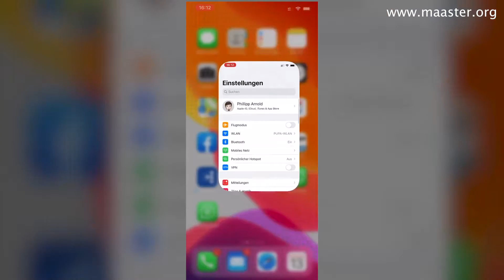Anleitung - WLAN Hotspot am iPhone & iPad aktivieren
Schon seit iOS 4.3 aus dem Jahre 2011 beherrschen die iPhones und iPads von Apple die Funktion des "WLAN Hotspots" (auch Tethering genannt).
Hierbei könnt ihr die Internetverbindung (mobile Daten!) des Apple Gerätes bequem mit anderen WLAN-fähigen Geräten teilen und so z.B. mit einem Laptop und eurem iPhone als Router unterwegs ins Internet.

Wie aktiviert man den mobilen Hotspot?

1. Öffnet am iPhone oder iPad die "Einstellungen"
2. Dort dann relativ weit oben in der Liste auf den Eintrag "Persönlicher Hotspot" tippen
3. Per Schieberegler kann der Hotspot nun aktiviert oder deaktiviert werden
4. Das entsprechende WLAN-Passwort seht ihr direkt darunter, oder ihr ändert es auf ein eigenes Kennwort ab.
5. Das WLAN Netzwerk ist ab sofort dann unter dem Namen des Geräts (also wie Ihr euer Gerät benannt habt) sichtbar und andere WLAN Geräte (z.B. Laptops) können sich damit verbinden.
6. Nach Nutzung sollte diese Funktion wieder deaktiviert werden, allein um den Akku zu schonen!